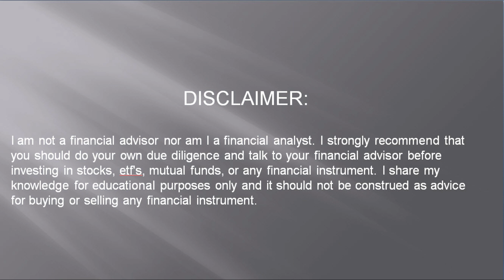Tickers to follow June 18 - 2021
I want to learn stock swing trading
LEARN STOCK TRADING
Hello! All,
I have created this channel for enthusiasts who are willing to learn stock trading.
By profession, I am an accountant and a tax consultant. For the past many years, I have been studying the markets for stock trading in my free time. I have read hundreds of books and also taken many courses on this subject. I have also attended many different seminars relating to this field. I believe that trading is a skill that everyone should know. I share the alerts on stocks that I follow on regular basis.
These alerts are based on pullbacks, mean reversion, trend continuation, and trend reversal strategies. I take the Ichimoku cloud, moving averages, Bollinger bands, commodity channel index, relative strength index, MACD, and Elliot wave oscillator signals into consideration when creating my alerts. Price action has significance over all the indicators.
If you follow this channel and these videos, you will soon be able to recognize patterns based on the price action and you will be able to recognize major demand and supply zones. You need to be consistently following this channel and watch these videos on regular basis.
Look for major support and resistance zones. Look for price reversals from the major support and resistance zones. Focus on the size of candles. Pay attention to trends.
If you are looking for a Stock Investing Tip you have come to the right place. Investing tips come from everywhere and from all sources. From strangers, you overhear talking in the store to the gurus on the television.
When we are in a strong bull market, and it seems like the market will not go down no matter what, you can get a great stock investing tip just from throwing a dart at the list of stocks in Investors Business Daily and come out with a winner.
An Investing Tip can come from an article you read in the newspaper or a magazine. Usually, the time you read about it, the stock has already made its big move. That is when the smart money starts taking their profits and sells to the dump money.
Sometimes investing tips come as a pump and dump. With the smaller priced stocks it does not take much money to buy a lot of shares. They will then start talking about, or writing newsletters about how good (pump) the company is just to get people to start buying the stock, and at the same time, they are selling (dump) their shares.
If you are getting into the market because of a tip you got, you are bound to lose your hard-earned money. Sure you might get lucky a few times, like in a strong bull market, but in the long run, you will eventually lose all the money that you set aside for investing.
The best stock investing tip you will ever receive is going to be right here. Do not buy any stock on any tip that you hear!!! Do not put your hard-earned money in any investment blindly, do your homework. Many beginners in the stock market will feel that they have to jump in on the tip they have gotten in order to make the big buck. They are afraid the train is going to leave without them. They don’t want to be left out of the big move.
There is no reason to be jumping into any stock right away. There are thousands of stocks to invest in. Let the stock price come to you; do not go chasing a stock.
Learning how to invest in stocks is not difficult, but it does take time, just like learning anything in life. Take the time to learn, there are many books to read that will get you going in the right direction. Read them, study them, study the market, practice trading on paper. Take the time to learn how to invest, you will not regret it. The stock market is not going anywhere, it’s been here for a long time, and will continue to be here for a long time to come.
Soon the only stock investing tip you will be listening to will be coming from the knowledge that you have learned, and that is the best investing tip that you can get. Then your friends and family will be coming to you for investing tips.
$LOVE, $AON, $SMID, $PYPL, $PEP, $PKI, $IP, $NSIT, $APOG, $SCWX, $BILI, $BELFB, $FVRR, $GNRC, $SEDG, $LRCX, $ADBE, $CASH, $CAT